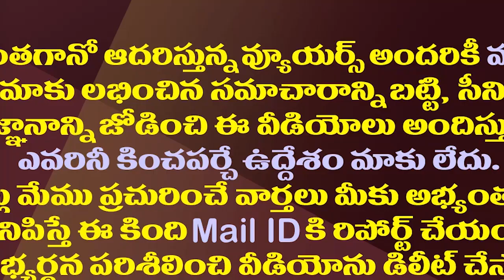పవన్ ను లైట్ తీసుకోండి..టీడీపీ పొత్తుపై తేల్చేసిన బీజేపీ| BJP Hi-Command New Road Map For AP Leaders